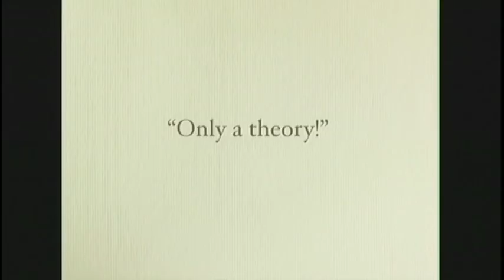Evolution Is Only A Theory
... Evolution Is Only A Theory - Richard Dawkins @ Pop!Tech (Part 3).

Richard Dawkins believes sciences ability to admit ignorance is one of its greatest strengths. On the flip side, he proposes that faith remains arrogant and all too certain of its validity without any rational set of proofs.

Dawkins is an atheist, secular humanist, sceptic, scientific rationalist, and supporter of the Brights movement. In his 2006 book "The God Delusion", he contends that a supernatural creator almost certainly does not exist and that faith qualifies as a delusion − as a fixed false belief.